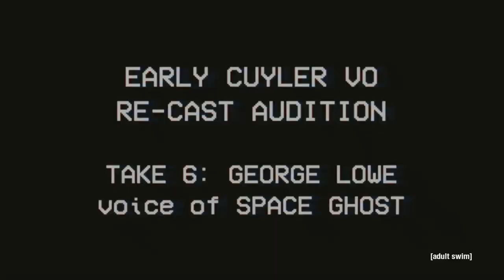Early Cuyler Recast Auditions (+ Reveal) | Squidbillies | adult swim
A series of voice actors battle it out to be our next Early Cuyler - but there can only be one! The final season of Squidbillies premieres Sunday November 7th at midnight, only on adult swim.

About Adult Swim:
or by downloading the Adult Swim app. Binge marathons or watch selected episodes of many of your favorite shows including Rick and Morty, Robot Chicken, Venture Bros., Aqua Teen Hunger Force and many more.

Early Cuyler VO Recast Auditions (+ Reveal) | Squidbillies | adult swim